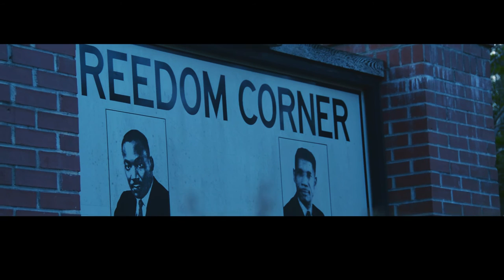"Which Is Why" (Official Video) Kwame Braxton aka "Spook" prod. By Hotepslowsteps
Jackson, Mississippi Grip-Hop artists Kwame Braxton delivers yet another visual for his EP project entitled "Category 6"  Which is Why production by Hotepslowsteps  directed by the Corey Aldridge of Unphazed FilmZ productions.
Listen to Which Is Why Now on Souncloud!!!